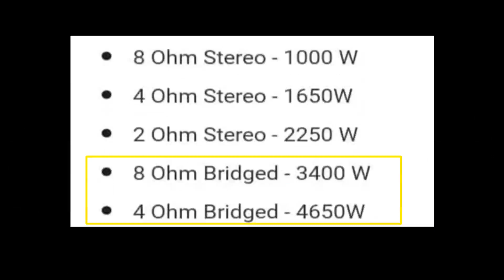POWER AMPLIFIER BRIDGE MODE : FAST TALK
ER WERXX YOUTUBE CHANNEL
TECH & SOUNDSYSTEM TIPS, TUTORIAL, REVIEW AND COMPARISON

SA MGA INTERISADO SA AMING BUSINESS ETO PO LINK NG AMING FB ACCOUNT AT SHOPEE SHOP⬇️⬇️⬇️

SHOPEE SHOP
shopee.ph/ershopp.ph